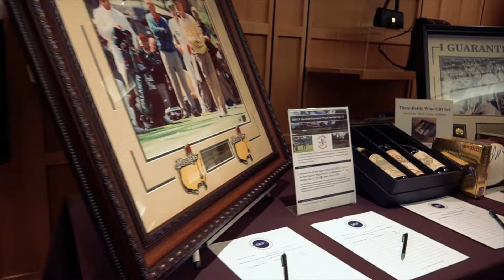Ray Catena Auto Group Sponsors 2019 Garmany Boom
The Boomer Esiason Foundation is back once again at Garmany in Red Bank NJ, to raise money for those with cystic fibrosis. Ray Catena Auto Group was proud to be a sponsor of the event.